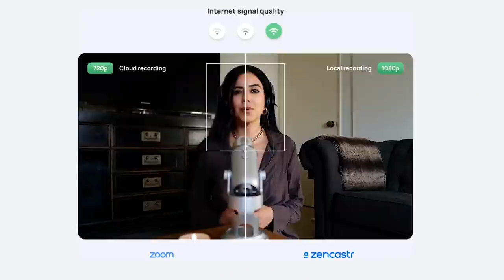Lena Paul: Shadows Under the Lights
Fans are always amazed by the final product we see in movies. What actually happens behind the scenes? What amount of blood, sweat, and tears went into the production?

Lena Paul is a successful adult film actress and director who sheds some light on the inner workings of a scene. Lena discusses the fun and hardships the professionals encounter while filming. You may think doing an adult film merely involves “doing it” on camera, but there are ethics and rules that need to be followed.

The adult film industry is as unique as it gets. At the end of the day, it’s just another way for people to make a living. And people enjoy it, otherwise the business wouldn’t be thriving as it is today.

What were your views about the people in the industry before and after you’ve listened in?